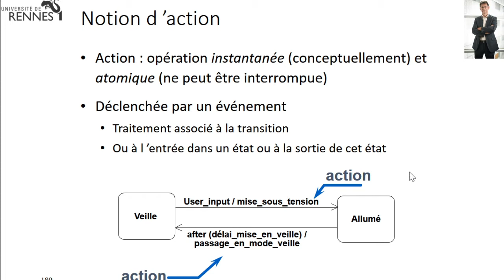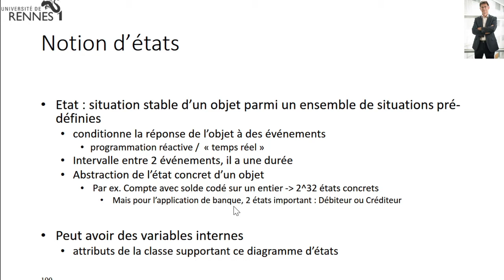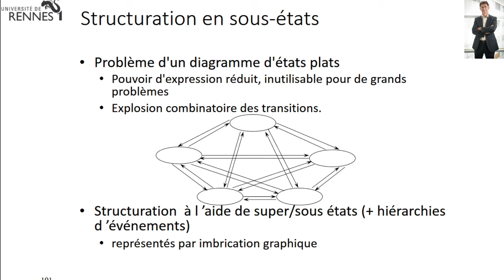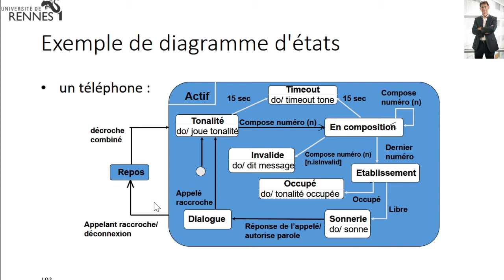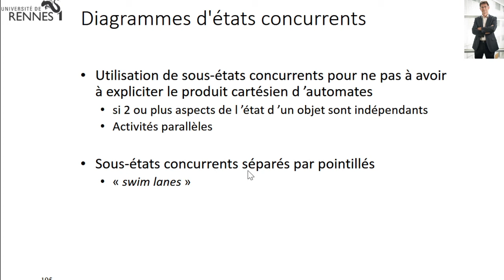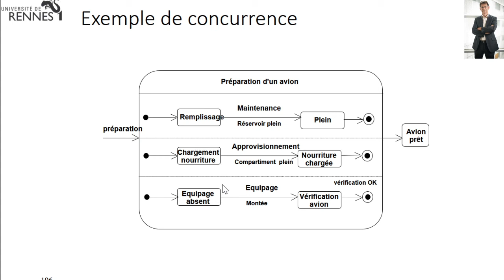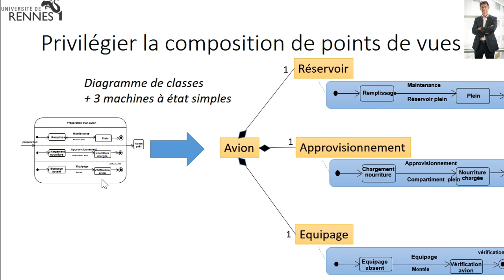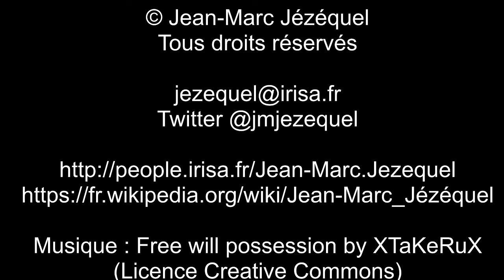BMO13 2 Diagramme d’états-transitions 2/2